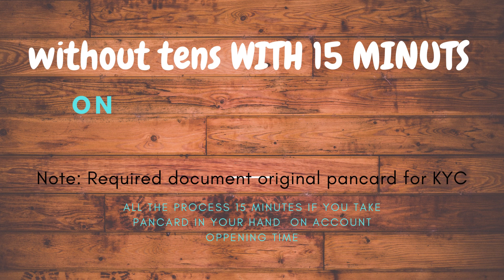youtube- online banking-exposeee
Copy below link and paste your browser